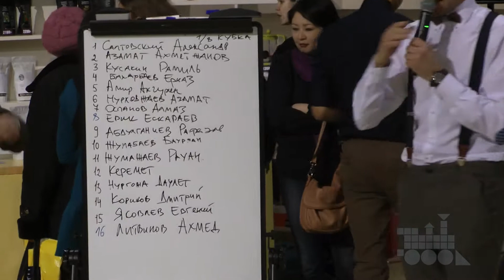Artparovoz на фестивале "Кофейный Jazz" (Алматы, 2015)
Artparovoz на фестивале "Кофейный Jazz" (Алматы, 2015). В этом сюжете: Ольга Султанова, Ирэн Аравина. Съемка и монтаж Rifat Serazhiyev /Artparovoz Production/.